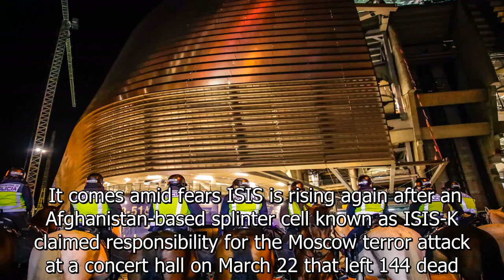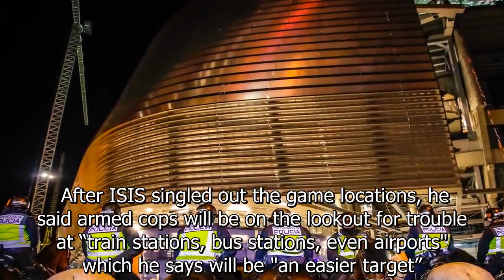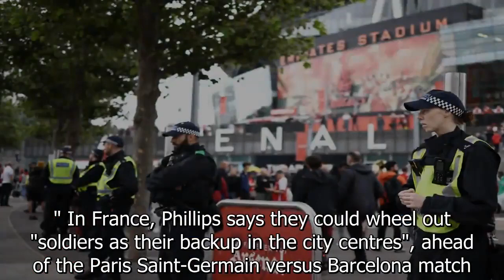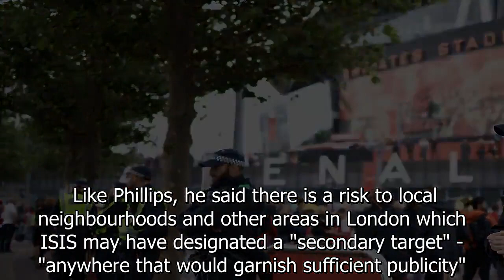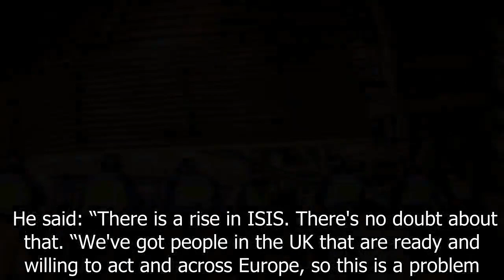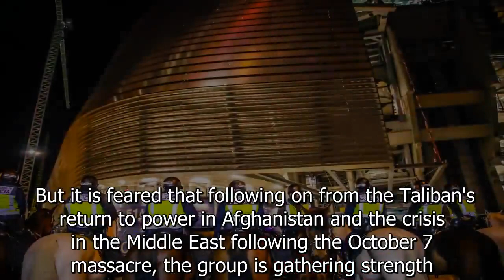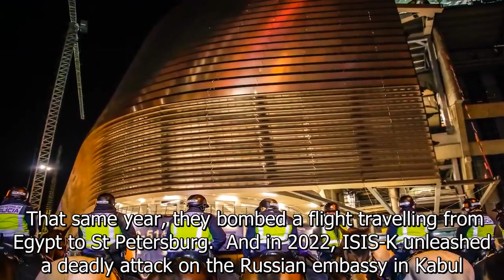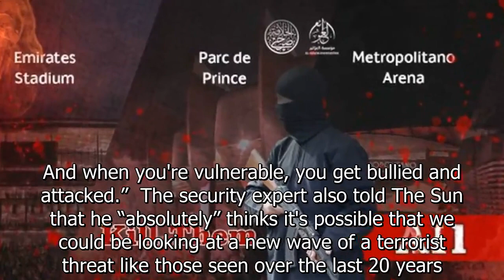Inside the mammoth security op protecting Champions League QFs after ISIS threat